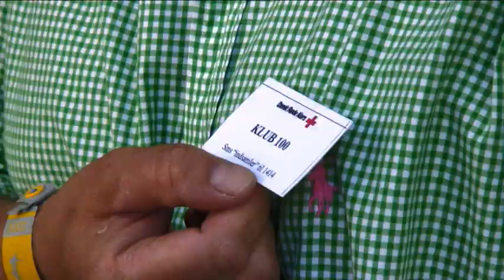Klaus Bondam på Roskilde Festival 2009 (kendis-fest og indsamling)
Fredag den 3. juli var Klaus Bondam på gaden i København sammen med 99 andre kendte personer for at hverve indsamlere til Røde Kors landsindsamling den 4. oktober 2009. Herefter gik turen til Roskilde Festival.